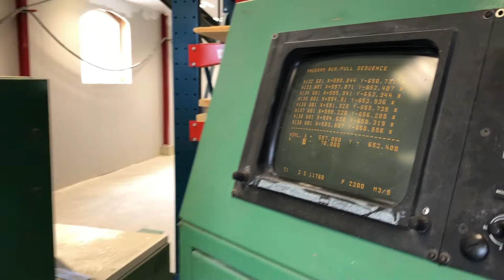Köp CNC-fräs Jomac Try 2712 på Klaravik